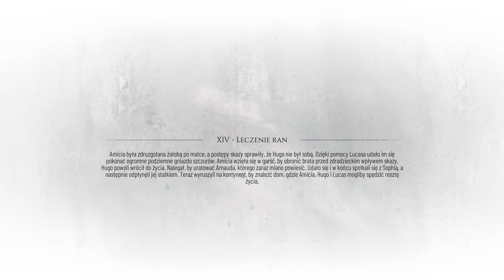A Plague Tale Requiem Bez Komentarza [Napisy PL] część 19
A Plague Tale Requiem przenosi nas do brutalnego świata średniowiecznej Francji pogrążonej wojnami i opanowanej przez plagę szczurów.